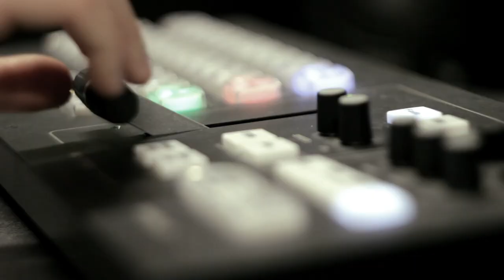💥Американська мрія | 2 вересня , о 19:15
💥Американська мрія.  Президент Зеленський уже в Сполучених Штатах. За два роки це його перший візит до цієї країни. Чи вчасний він? Адже увага Байдена прикута до афганської кризи, яка  лише посилюється, а в самому сенаті узагалі не робочий тиждень. То ж чи варто очікувати від перемовин Зеленського і Байдена важливих змін і домовленостей?
📌Чому ЗМІ видаляють інформацію про ДТП за участі депутата від "слуг" Олександра Трухіна? Травми внаслідок аварії отримали 6 людей, зокрема 2 дітей. То ж чому спікери МВС та новопризначений міністр, який нещодавно був "слугою", Денис Монастирський мовчать? Чи не перетворюється Україна через такі замовчування на тоталітарну державу, схожу на Білорусь?
✔️Усе найважливіше - у четвер, 2 вересня , о 19:15 у ток-шоу "Говорить Великий Львів". Майданчик, де отримають слово і будуть почуті абсолютно всі. В ефірі телеканалів НТА та ЕСПРЕСО, а також у соцмережах проєкту. Львів мовчати не буде.